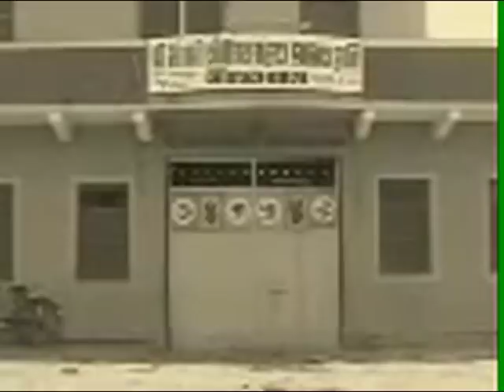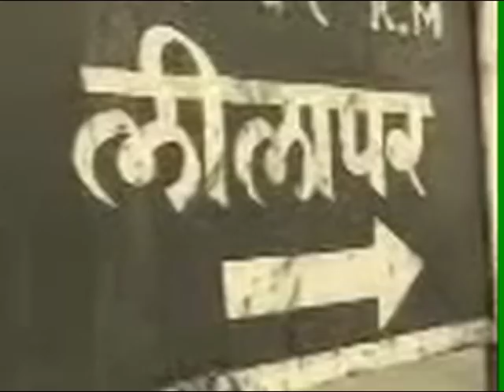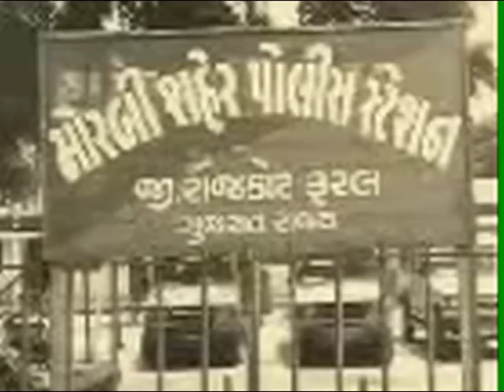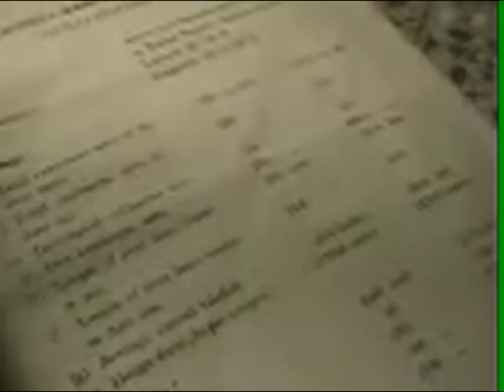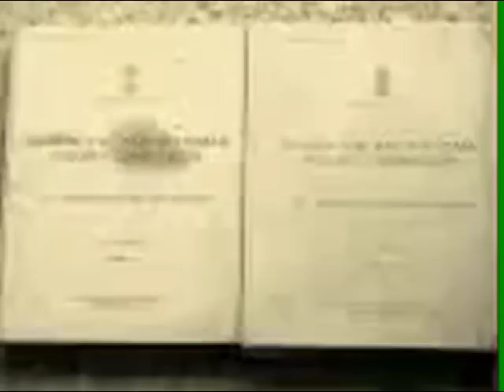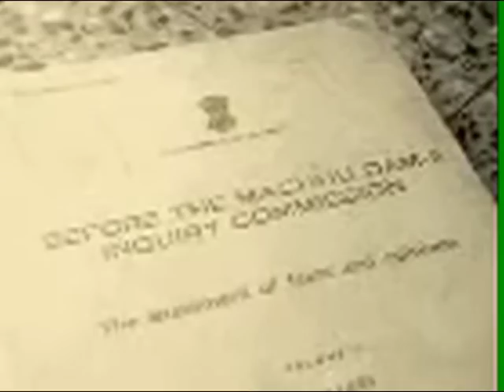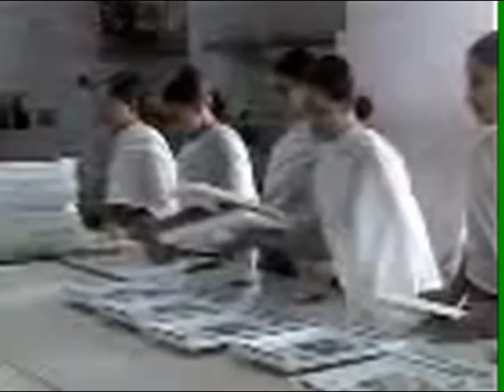MORBI MACHHU JAL HONARAT MORBINEWS IN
મચ્છુ જળ હોનારતે જે તારાજી સર્જી હતી તે વિડીયો